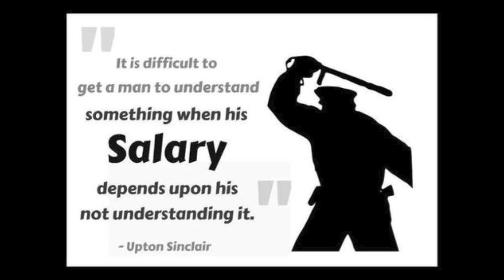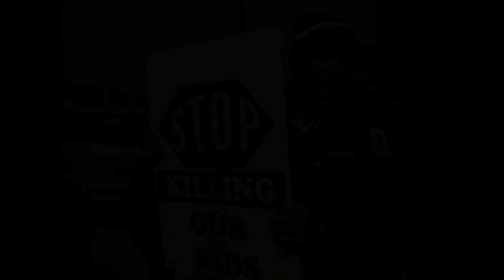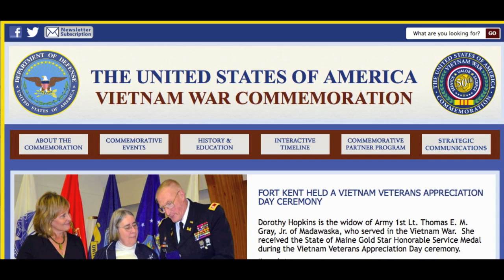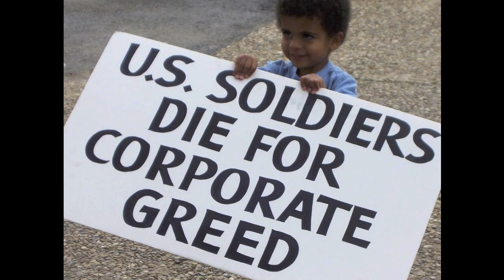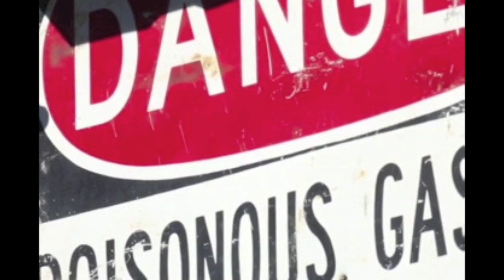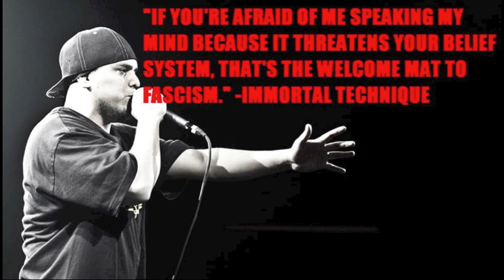America: How It Works. Part Two